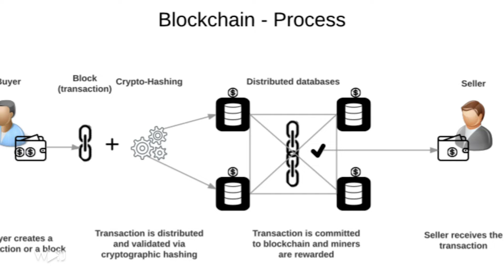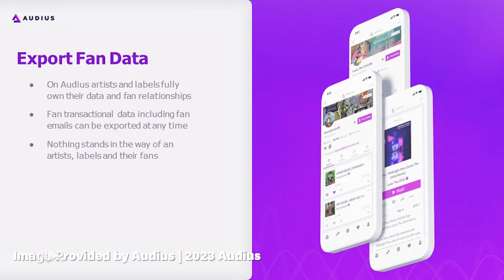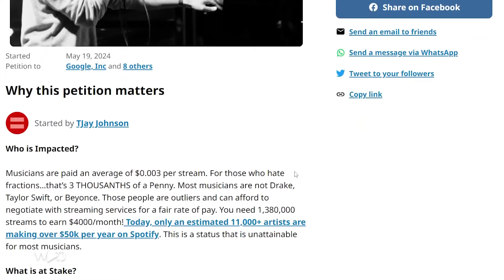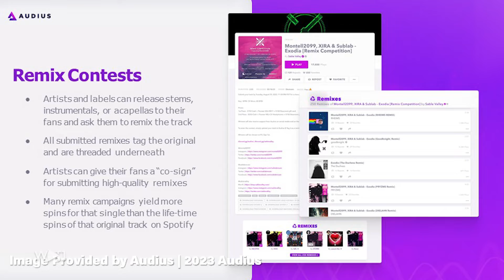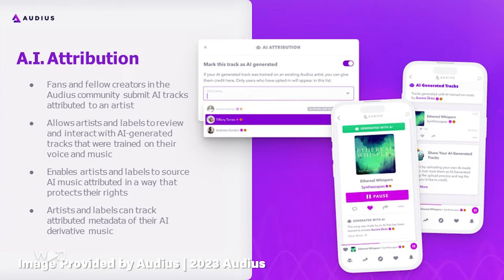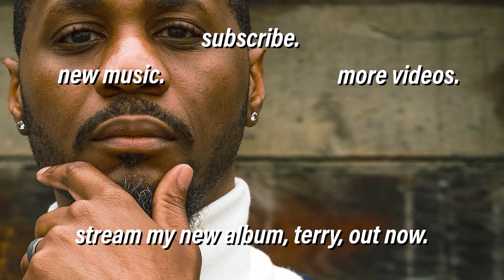How Musicians Can Use Audius to Build an Audience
In this episode, WordPlay T. Jay shares his view on Audius a music streaming application built to decentralize the relationship between artists and their fans.

Chapters:
00:00 – Intro
00:13 – What is Audius
01:00 – What is the Blockchain
03:19 – Selling Premium Tracks
04:32 - $AUDIO Matching
05:30 – Fan Data and Direct Messaging
06:16 – Our Music is Labor Campaign
08:36 – Gating Music
09:28 – Remix Contest
09:55 – AI Attribution

Sources:
Audius Deck – September 2023 – Provided by Audius

🎧 Try our Partner's Products and Services
► Use OpusClip to create social media Clips with AI - Starting at $9/month